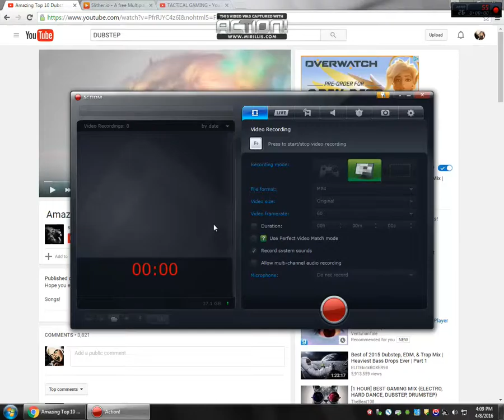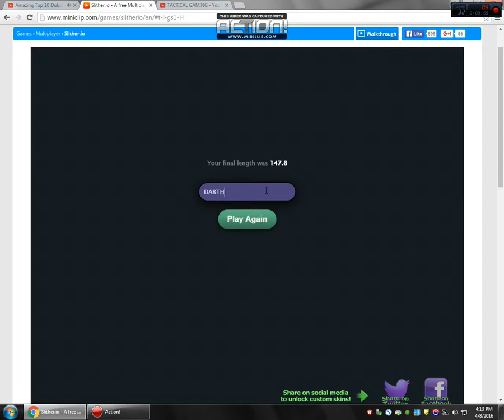STAR WARS:EPISODE 8 -SLITHRIN SNAKES!!!-SLITHR.IO #10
FEATURES-KYLO REN,OBI-WAN-KENOBI,DARTH VADER,DARTH MALL